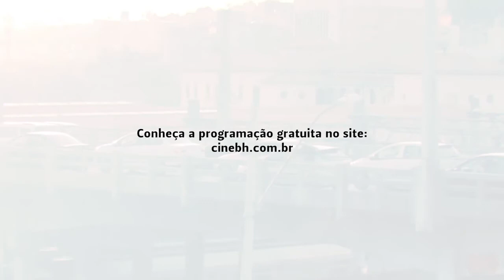TV Mostra - 22/10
Direção e edição: Gustavo Brandão
Produção e reportagem: Daniela Vargas
Fotografia e câmera: Leo Boi
Vinheta de abertura: Lucassou
Produção: Trade